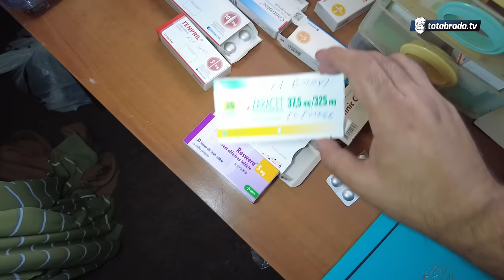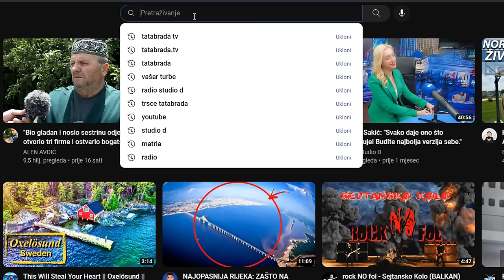PRVO IZGUBIO SINA, pa onda i ženu koja je otišla za njim!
ĆEHAJE B.B,
Srebrenik 75350